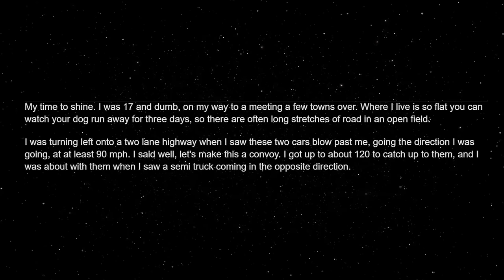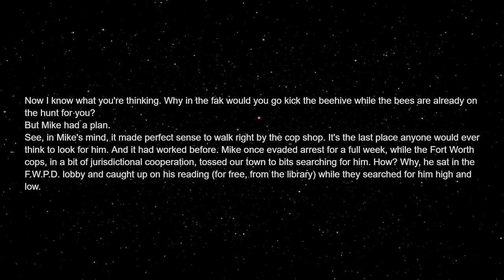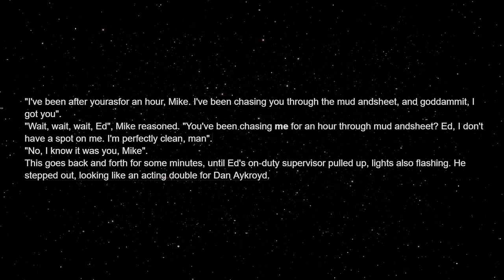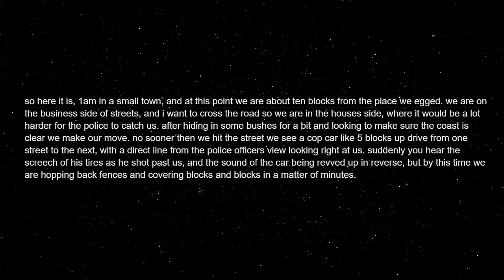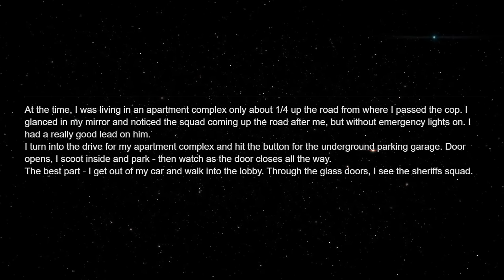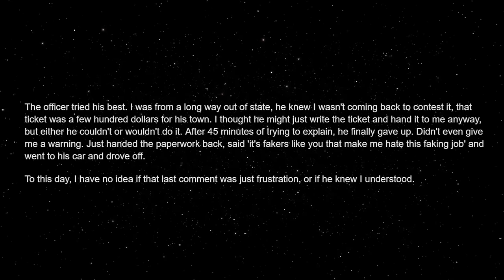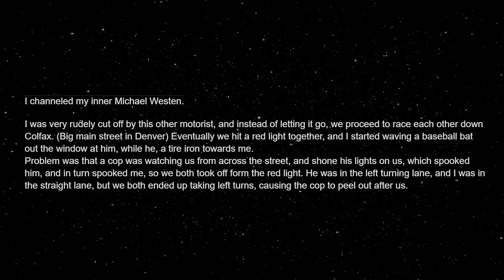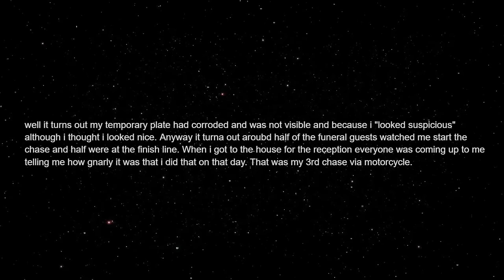How these redditors outran the police